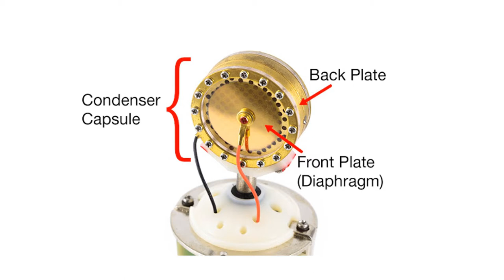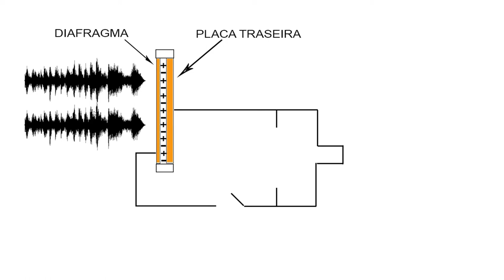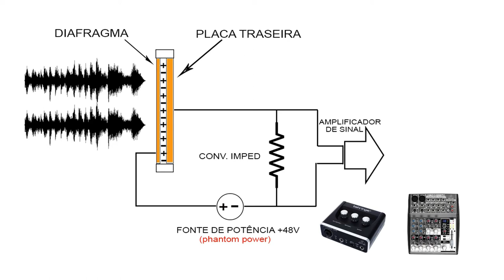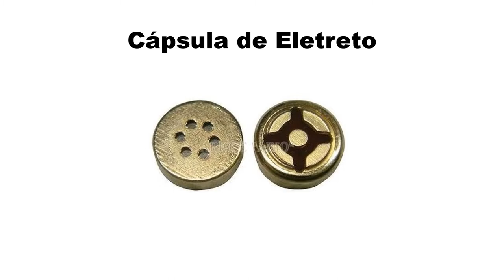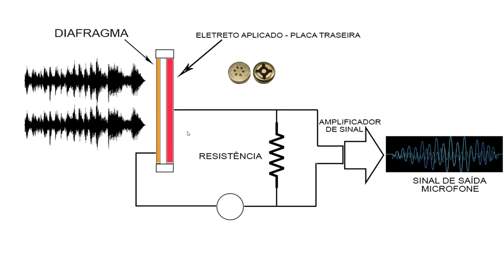Como Funciona o BM-800? Saiba Tudo Neste Vídeo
Neste vídeo eu tenho responder a seguinte pergunta que muitos me fazem: Como Funciona o BM-800? BM-800 Funciona em Qualquer Celular? Funciona em Qualquer Computador? Bm-800 funciona sem phantom powew.

Para respondê-la será preciso que se explique como é o funcionamento de um microfone condensador, dito como condensador  "verdadeiro" e qual a diferença do Bm-800 para um "condenser puro" e o que isso pode influenciar na hora de  fazer o BM-800 funcionar em alguns PCs ou em alguns celulares.

No vídeo eu faço um "passeio" explicando passo a passo como é que funciona um microfone condensador que precise de alimentação do tipo phantom power para funcionar. Vc vai ver em detalhes , como funciona um condensador verdadeiro e vai saber porque o microfone BM-800 não é considerado um microfone condensador puro.

Por fim, vc vai entender a estrutura interna de um BM-800 e vai descobrir a razão pela qual este microfone condensador XLR consegue às vezes funcionar em celulares, ou smartphones e até mesmo no PC ou computador sem o uso do phantom power.

Espero que apreciem. Forte abraço

/// Pesquisas relacionadas  Como Funciona o BM-800? Saiba Tudo Neste Vídeo

/// SETUP DO EPISÓDIO - Como Funciona o BM-800? Saiba Tudo Neste Vídeo
Câmera : Galaxy A5
Captação de Áudio: BM-800
Atribuições Imagens/Músicas: Biblioteca do Youtube